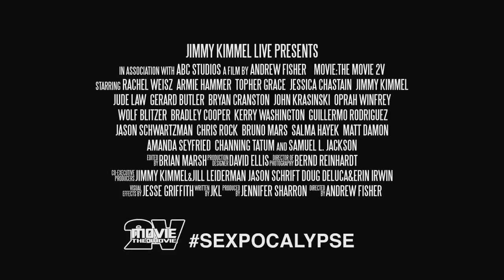Trailer The Movie 2